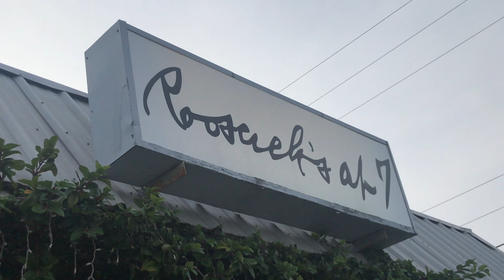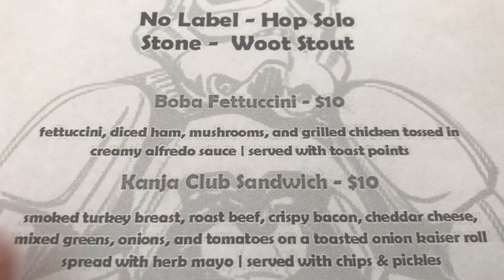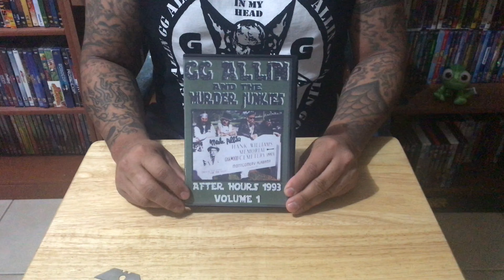Saturday Night Out: May The 4th Be With You! Star Wars Night + Craft Beer!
In this video, I celebrate May The 4th (Star Wars Day), by goin to, 2 of my favorite craft brew watering holes, grab some Star Wars glasses along with a few cold ones and munch on Star Wars themed food! I also watch the Canelo vs Jacobs fight, and end the video by opening up some mail!